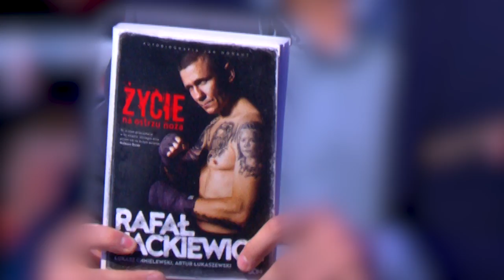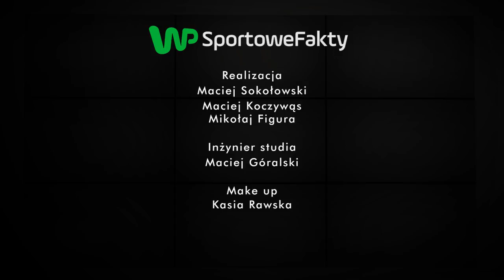Wbili Jackiewiczowi nóż w serce. Tylko cud sprawił, że przeżył - Sektor Gości odc. 65, cz. 1/3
Dlaczego pięściarz zawodowy Rafał Jackiewicz zdecydował się na napisanie biografii "Życie na ostrzu noża"? Jak postrzega swoje życie sprzed lat - pełne włamań, bójek, kradzieży, wymuszeń odszkodowań, a nawet porwań? Jak to się stało, że po pokonaniu wielu życiowych zakrętów wyszedł na prostą i prowadzi dziś poukładane życie - sportowe, zawodowe i rodzinne? Czy chciałby, żeby ktoś nagrał film na podstawie jego biografii? Jak wspomina sytuację, w której cudem uszedł z życiem po tym, jak ktoś wbił mu nóż w serce, po czym natychmiast trafił na stół operacyjny? Czy bardzo obawiał się, że już nigdy nie będzie mógł uprawiać sportu? W jakim stopniu cała ta sytuacja zmieniła go jako człowieka i jako pięściarza? Zapraszamy do obejrzenia pierwszej części 65. odcinka programu "Sektor Gości". Z Rafałem Jackiewiczem rozmawia Michał Bugno.